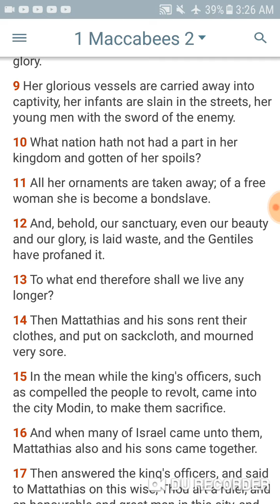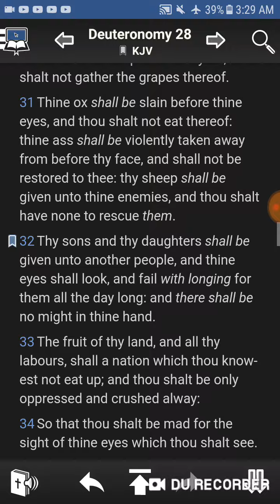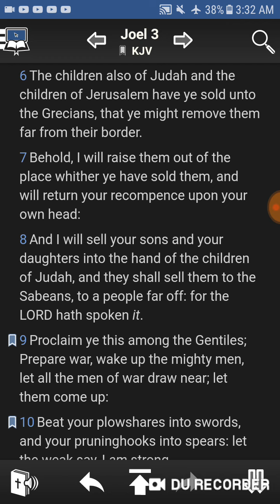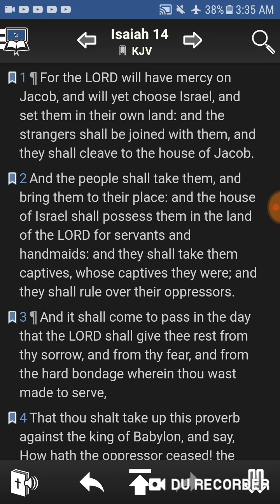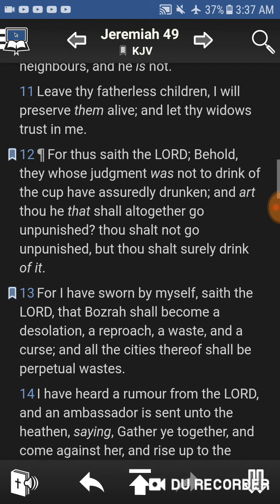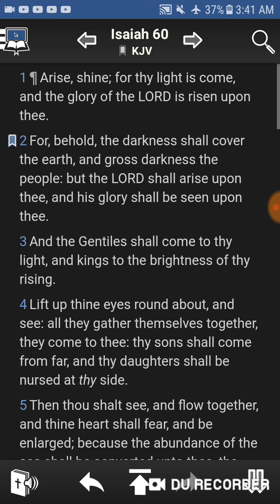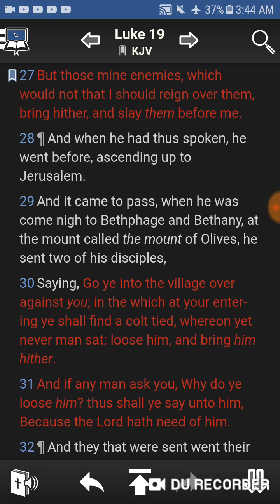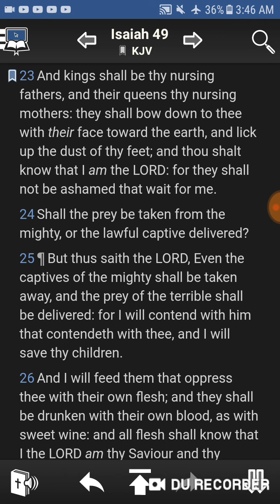These nations are going to serve the nation of Israel